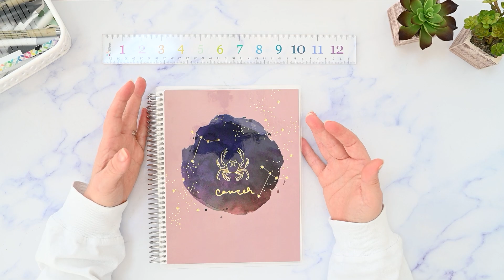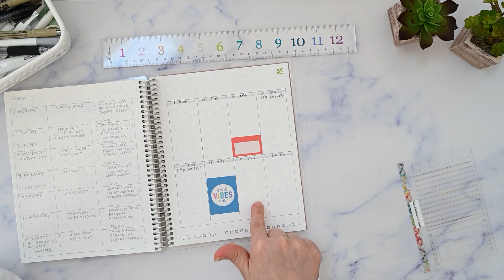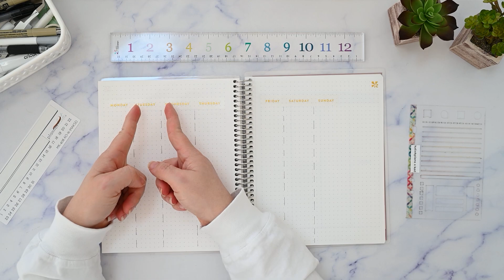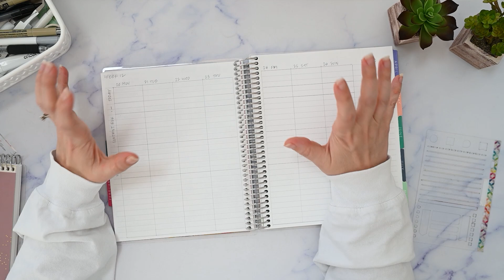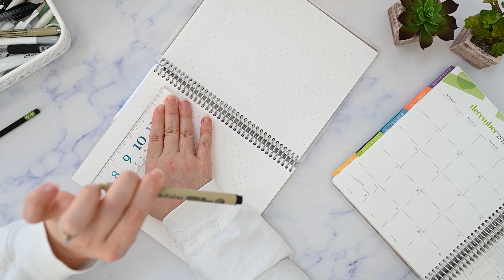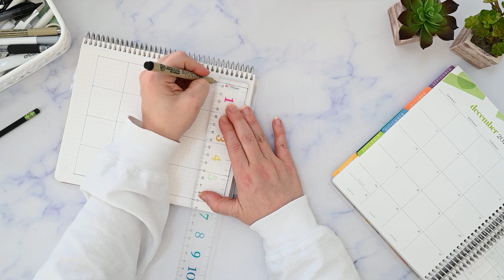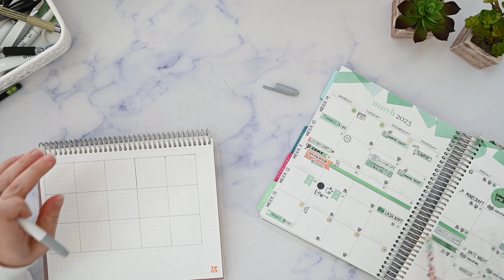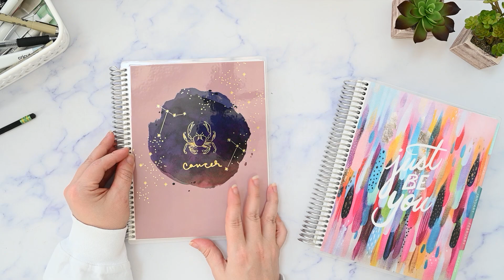Erin Condren DIY Create Your Own Planner in Dot Grid Notebook Bullet Journal Monthly Weekly Layouts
I created some ideas for weekly and monthly layouts to use an Erin Condren Dot Grid notebook as a planner! In this video I will show you some of the ideas I came up with and draw out a monthly spread as a tutorial. If you've ever wanted to try bullet journaling but didn't want to give up on Erin Condren covers and quality, this video is for you!

Thank you so much for using my links, I appreciate it more than you know! Every EC product in this video was purchased with my own money. If I ever have any gifted items I will always let you know in the video and in the description. Please don't hesitate to ask any questions in the comments. I will always be transparent!

I generally check comments a few times a week so you shouldn’t have to wait too long.